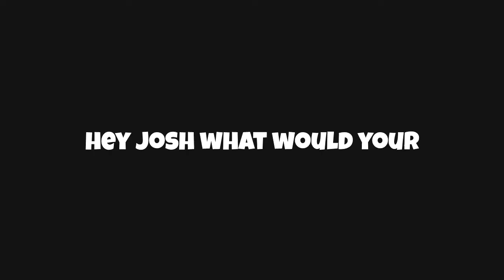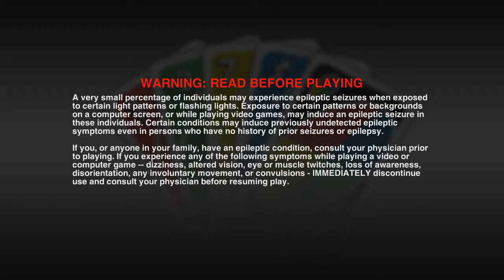Gang Beasts Funny Moments - Cops, Protest, & LOOTING TARGET!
We fought some cops, looting target and stole their doors.